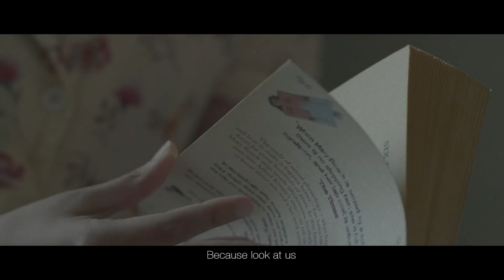A Paradise of Words - Rabia Kapoor | An Ode to Spoken Fest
We asked Rabia Kapoor, one of Kommune’s favourites on why she writes and about all the words she loves "Spoken". Her piece made us giggle, sigh, touch and tease the sunshine, thanks to her beautiful words. This is an Ode to Spoken Fest.

“When I'd just discovered that I liked writing, I'd write weird pieces that didn't really make any sense, pieces that had one word following another, words that I liked the sound and texture of. It's always been very exciting to me, the way you can put two, seemingly harmless, unrelated words together, and suddenly change and explode an image in your head. It became something I compulsively wanted to share with people: the changing images, the power they have, and the power we have to manipulate them” - Rabia Kapoor

Come on by to lie on the grass with us, as all our favourite words come home on Jan 12&13th, 2019 at JioGarden, Mumbai. Let’s build a paradise of words together -  Spoken Fest 2019.

CREDITS
Performed and Written by: Rabia Kapoor
Directors: Tess Joseph & Roshan Abbas
Director of Photography: Sourabh Paul
Editor: Basabdutta Dasgupta
Art Directlon: Supriya Kulkarni
Production:: Amishi Metha, Wasim Gujjar
Props: Tess Joseph, Supriya Kulkarni
AD: Divya Jagathesan
Location courtesy: Shaheen Abbas
Equipment: Paxton Equipment